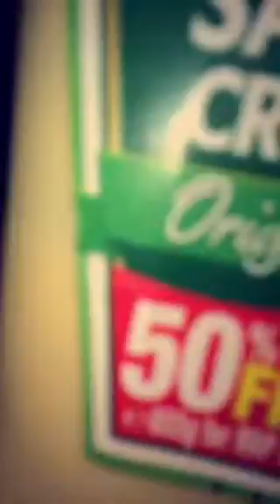Fixing charlottes fence- shopping list- sorting out baby's room